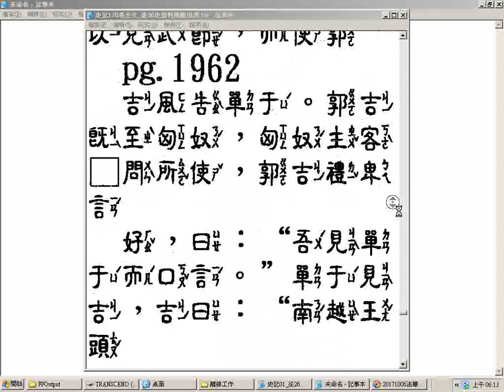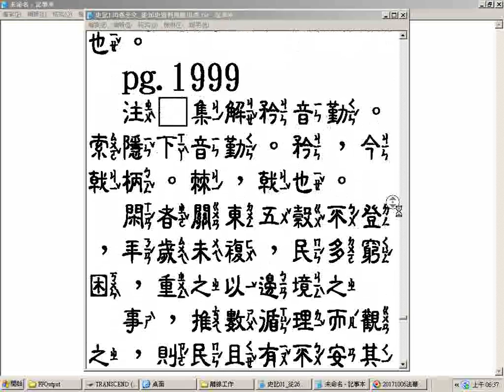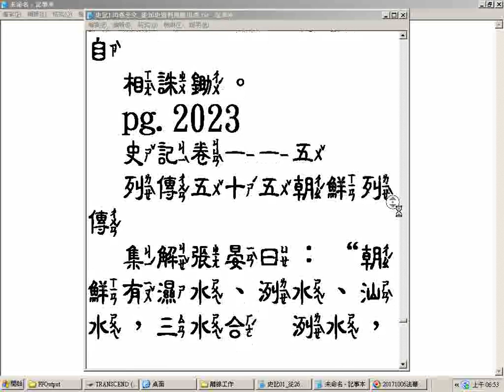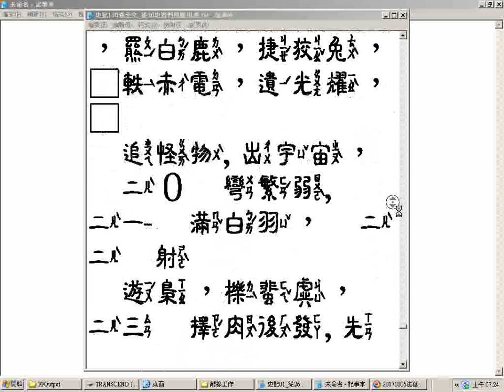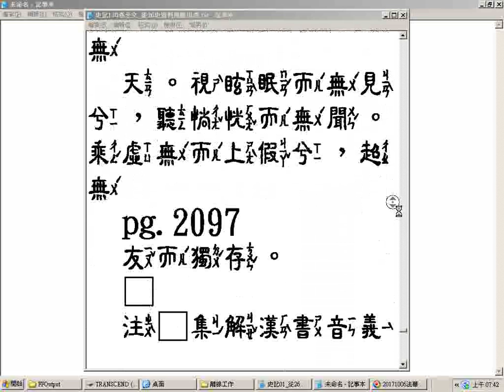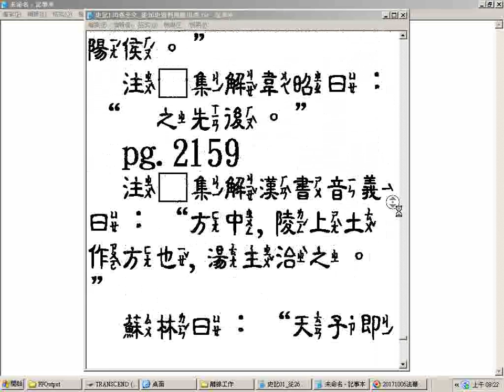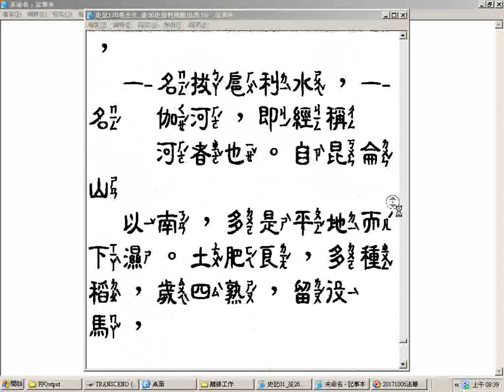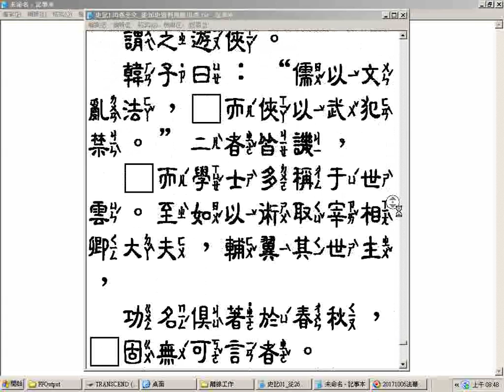split 005 history史記瀏覽 中隸注音字型部分注音有誤或缺字常因破音字而產生錯誤請見諒